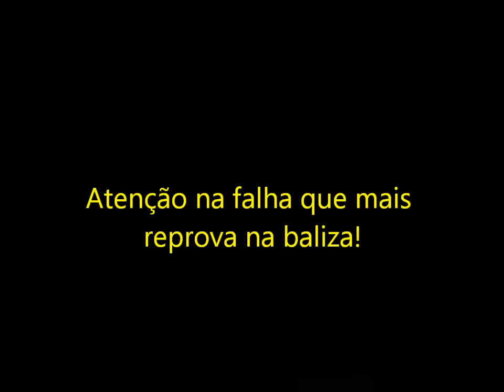Como consertar a baliza (passo a passo)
Nesse vídeo enviado por uma aluna, saiba quando a sua manobra vai dar errado e como consertar. Para a prova do Detran e para o dia a dia.